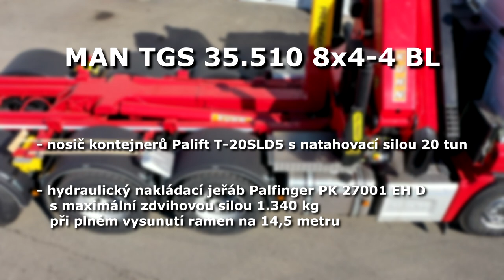Man TGS - kontejnerový nosič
Tridem MAN TGS 35.510 8x4-4 BL s nosičem kontejnerů Palift a hydraulickou rukou Palfinger PK 27001 EH D